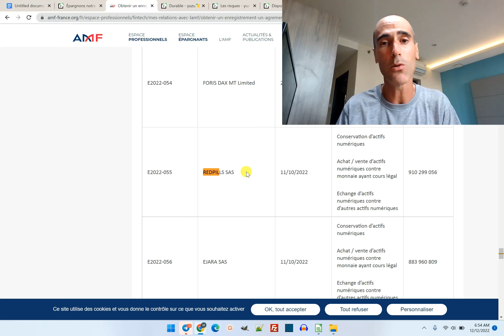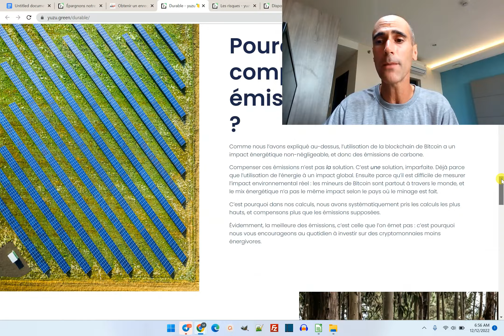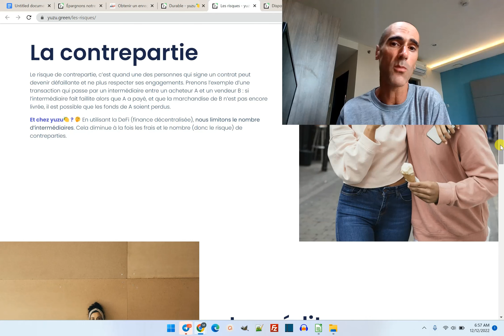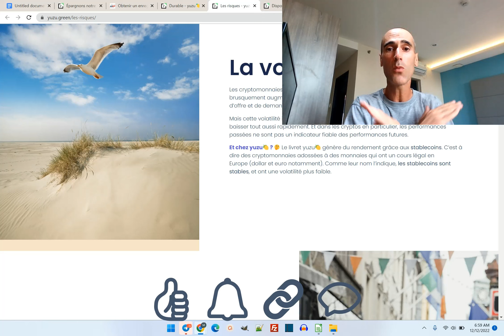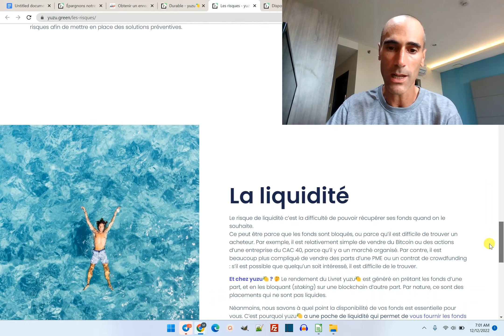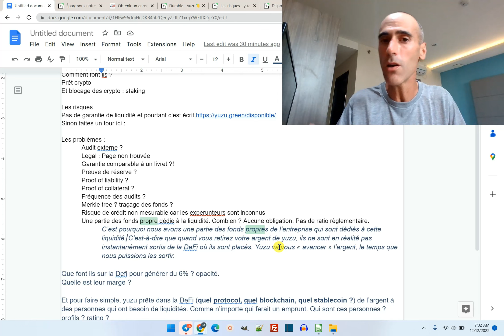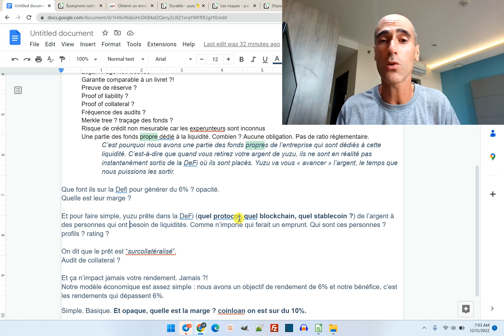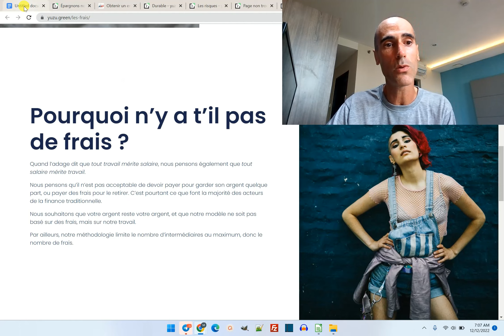Analyse et avis de Yuzu.green, le livret crypto à 6%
J'analyse le livret Yuzu, yuzu.green, de la société REDPILLS livret crypto français, PSAN, régulé par l'AMF. 6% de rendement.
Ce livret va t-il passer le crash test BluerSky ? est-ce plus sécurisé qu'FTX ou Celsius ?